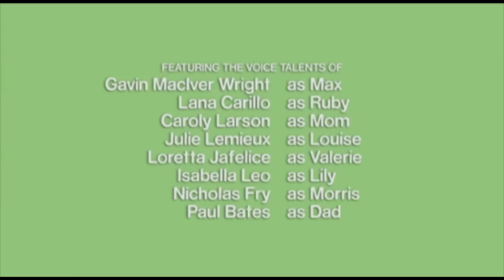Max & Ruby: Viaje De Campamento De Ruby - Ep96B